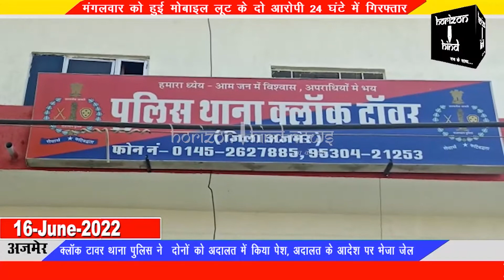मंगलवार को हुई मोबाइल लूट के दो आरोपी24 घंटे में गिरफ्तार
मंगलवार को हुई मोबाइल लूट के दो आरोपी
24 घंटे में गिरफ्तार

क्लॉक टावर थाना पुलिस ने  दोनों को अदालत में किया पेश, अदालत के आदेश पर भेजा जेल

क्लॉक टावर थाना अंतर्गत 14 जून मंगलवार को परिवादी हरीश डीडवानिया द्वारा एक मुकदमा दर्ज कराया गया कि दो युवक मोटरसाइकिल पर उनका मोबाइल छीन कर फरार हो गए। इस मामले में परिवादी द्वारा आरोपियों की मोटरसाइकिल का नंबर नोट कर पुलिस के सुपुर्द किया गया, जिसके आधार पर पुलिस ने जांच शुरू करते हुए मात्र 24 घंटे में ही आरोपियों को न्यू शिव कॉलोनी पहाड़गंज से गिरफ्तार कर लिया। पकड़े गए दोनों आरोपी आशीष और विनोद को आज क्लॉक टावर थाना पुलिस ने न्यायालय में पेश किया। जहां से उन्हें 29 जून तक न्यायिक अभिरक्षा में भेजने के आदेश दिए। दोनों आरोपियों का जेएलएन अस्पताल में मेडिकल कराकर जेल भेज दिया गया है।
मामले की जानकारी देते हुए उसरी गेट चौकी इंचार्ज धर्मपाल एएसआई ने बताया कि आरोपियों से गिरफ्तारी के साथ ही लूटा गया मोबाइल भी बरामद कर लिया गया है साथ ही लूट के काम में ली गई बाइक भी जब्त कर ली गई है।